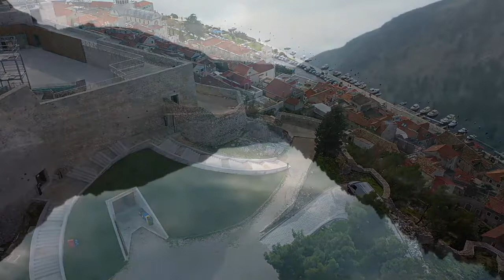Best Yoga Music, Meditation Music, Relaxation, Spa Music, Deep Sleep Music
Welcome to GigieLBSXclusive Blissful Zen. Greetings!

🧘‍♀️♀️HERE you will get the best music and view that you want. To listen to our other relaxing music for a different ambition, check out the playlists on our homepage.

🧘‍♀️♀️  When you are looking for GigieLBSXclusive Blissful Zen, create a soothing ambiance by playing this Zen fountain sound. This calming water soundscape will help you, whether you intend to study, sleep, meditate or simply relax.

🧘‍♀️♀️ It is used for calming music, yoga music, spa music, massage music, Zen music for healing meditation. It can be also used as concentration music when you study.

Thanks for visiting our channel. Hope this music is so useful for you.

🧘‍♀️♀️ Beautiful Relaxing Music - Stress Relief Music, Positive Energy, Study Music, Meditation
Music for:
Relaxation and Meditation.
Guided meditations.
Sleep relaxations.
Study.
Yoga, reiki, spa, massage sessions ...
Do chores.
Wellness.
Equality.

🧘‍♀️♀️ In our channel you can find relaxing music for: sleep, meditation, yoga, zen, spa, massage, study and concentrate ...

- WATER,  EARTH, AIR, FIRE
- WINTER, SPRING, SUMMER, FALL
((LEAP YEAR))
WHAT is OUR Purpose?
WHO or WHAT Created US?

so much curiosity | so much left to wonder,  so many questions |  Life is one mysterious suspense thing | As every mind is a different world | WE are curious, creative,  fighters,  we just continue to explore all this that life has to offer as we go.

May you all watching be bless with great health,  great wealth,  and happiness 😊 ❤ 🙏

Sounds Can Reduce Stress
- music have a special link/impact on our emotion

Sound Of Nature Increases Concentration
- Nature sounds provide psychological relief

It Helps With Sleep At Night
- Sets the mood to a sleep inducing space
- Set Us at a space to let go of worries and sleep in peace

-Helps by  Improving Brain Functions
- Music is like Vitamin to our Neurons

It Increases In Serotonin And Endorphin
- 2 hormones that helps us sleep

Helps Eat More Consciously
-Mindfulness, Healthier,

Helps Improve Memory
-helps release, let go, brings us to past memories.
-slow the breathing
-Eases Muscle Tension